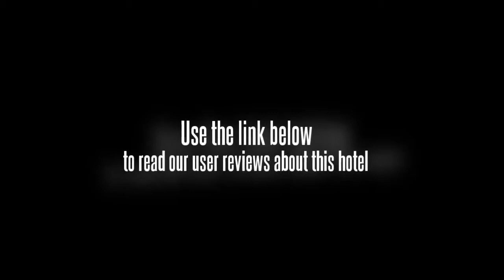Seabird International Resort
Seabird International Resort has the feel of a bed and breakfast ambiance centrally located only 50 steps from the famous White Beach of beautiful Boracay. White Beach has been on numerous top ten best beaches lists over the past couple of decades. We're confident that once you've visited Seabird International Resort you won't hesitate to make us your vacation getaway for years to come. Our mission is to provide each guest with world class customer service and to ensure that you'll return to visit us over and over again. Our friendly Seabird staff are available to meet your needs during your stay. We have wonderful amenities and can arrange your air, bus and boat transfers. We welcome you and your family to the beautiful Seabird International Resort in Boracay, Philippines.